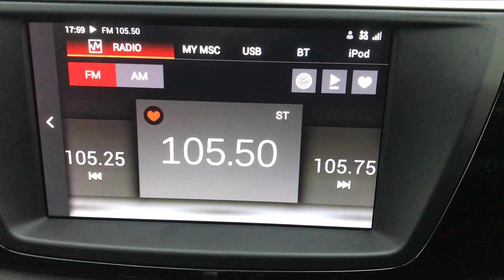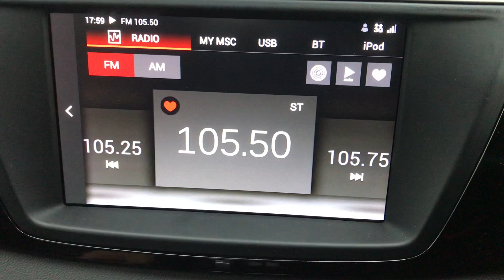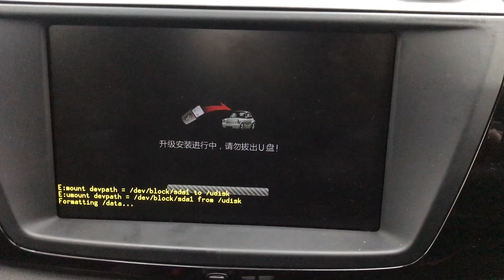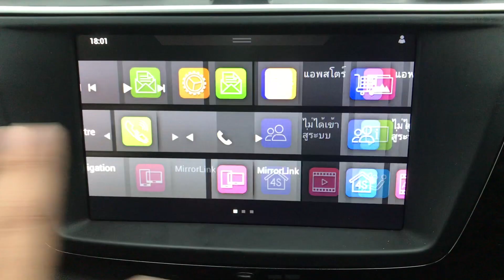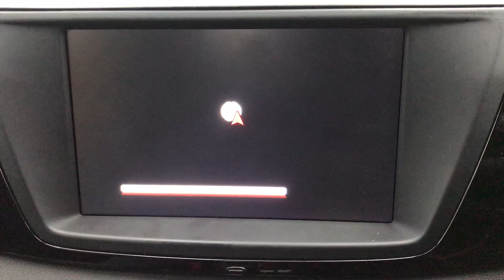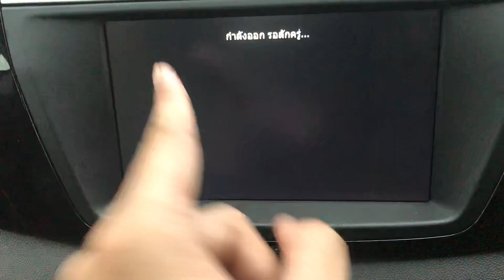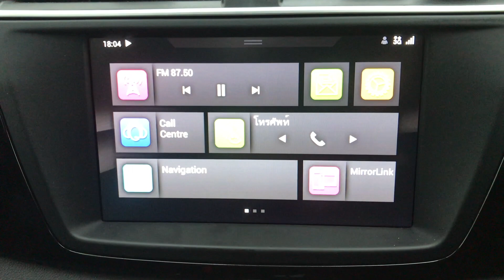MG GS Reset ระบบเครื่องเสียง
หลายคนคงเคยประสบปัญหาเรื่องเครื่องเสียงรถยนต์มีปัญหา ค้างบ้าง ดับบ้าง เล่นเพลงจากUSB ไม่ได้บ้าง คลิปนี้จะช่วยให้คุณสามารถ Reset ระบบเครื่องเสียงได้ด้วยตัวคุณเอง ประกันรถไม่ขาดด้วยนะจ๊ะ